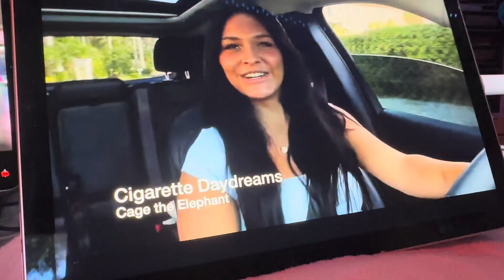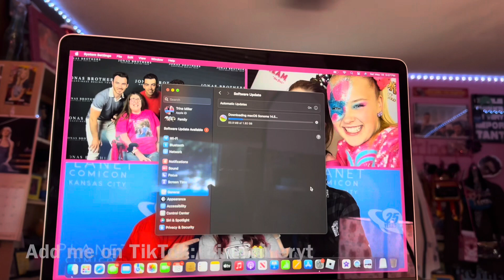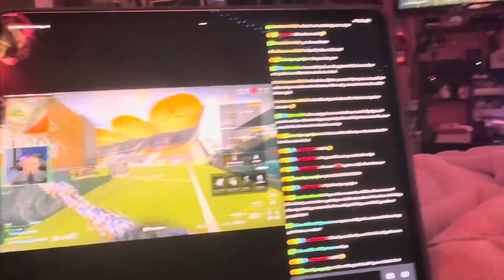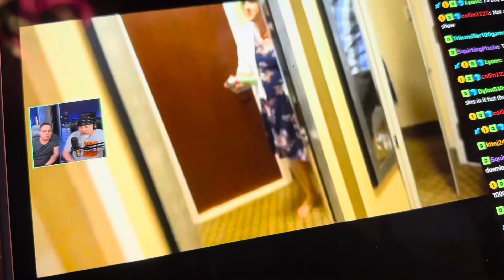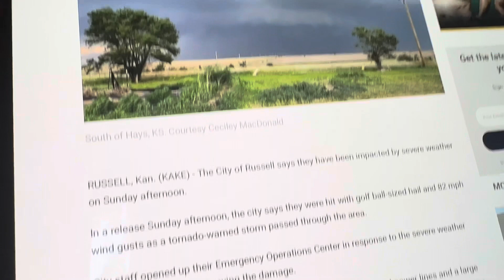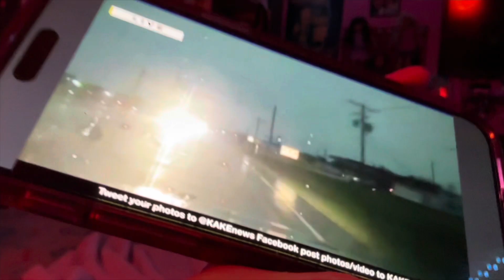Severe Thunderstorm Made Me Ruined American Idol Finale | VLOG 1061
On this weekend vlog, just a chill Saturday before the very intense severe thunderstorm. Just playing some Splatoon 3, and hang out with David Di Franco on Kick with Joey Image plus playing a little Fallout 76. The next day, when I was watching American Idol Finale to watch Abi Carter win but it got interrupted by that tornado warning in Newton and intense severe thunderstorm in Sedgwick County with almost 80 mph wind gusts. We got lucky we didn’t lose power. The next day, I finally going to watch American Idol Finale on Hulu, and doing a weekend vlog wrap up on a Monday.

Comment of the Day: Did you guys got affected by that intense 80 to 100 mph severe thunderstorm?